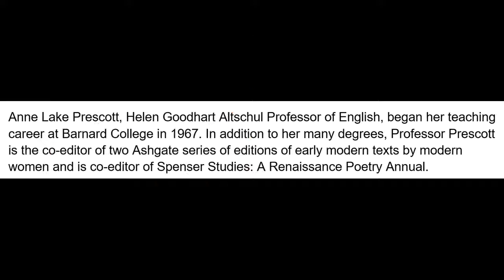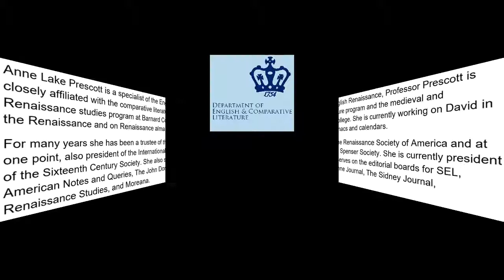Anne Lake Prescott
Anne Lake Prescott is being honored by Creative Media Consultants for her many Achievements as Professor of English with dedication to the English Renaissance.